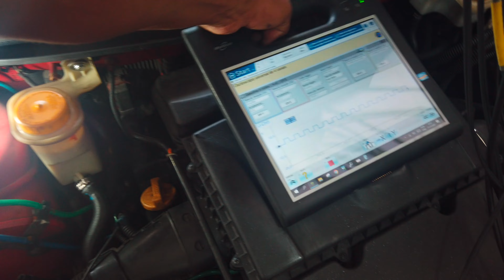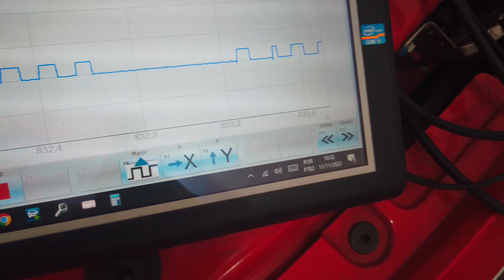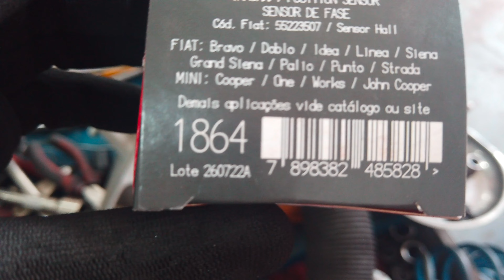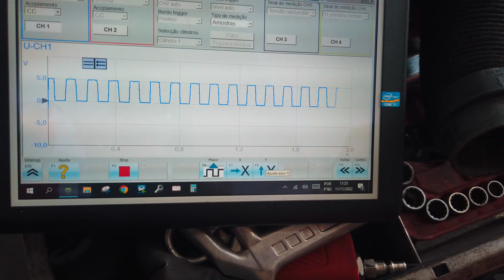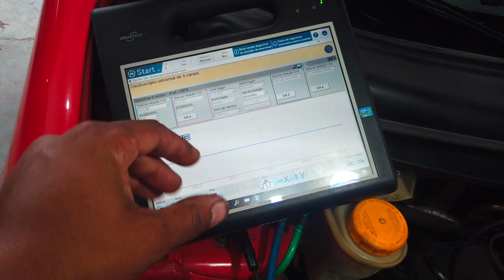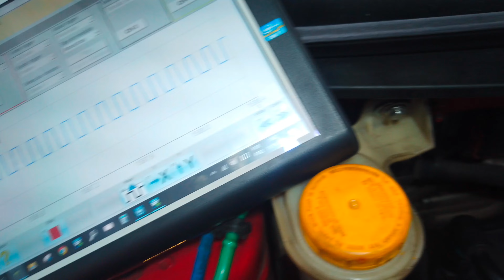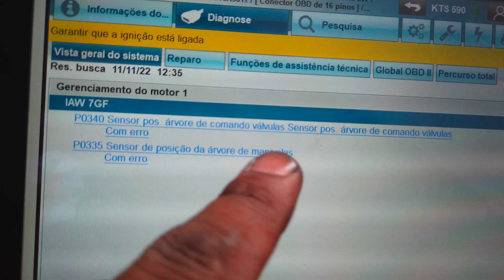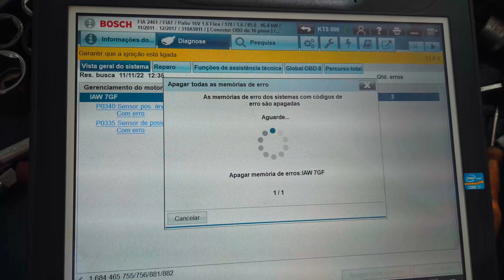Fiat Palio ficando fraco e morrendo. ((((Te ensino a resolver nesse passo a passo)))))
passo a passo para consertar o Fiat Palio com motor e-tork que fica fraco e chega a morrer
step by step to fix Fiat Palio with e-tork engine that gets weak and dies
خطوة بخطوة لإصلاح Fiat Palio بمحرك e-tork الذي يضعف ويموت
trin for trin at fikse Fiat Palio med e-tork motor, der bliver svag og dør